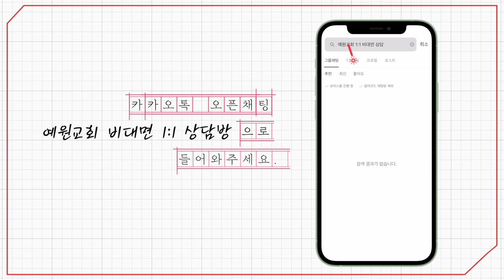[예원교회]비대면 1대1상담방 안내 2023.03.17